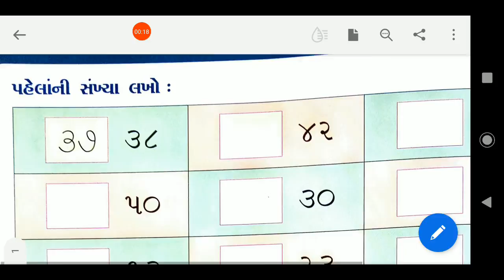14/09/2020, સીનિયર કે.જી. ગણિત